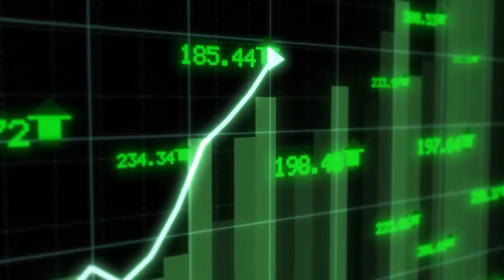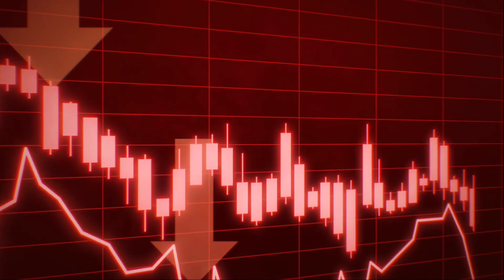Gaming community is Going To Die? 🤔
About video

Talking about why indus br game are not in Hype and why gaming community is not that much good in india

Ignore this 😅

indus battle royale kab launch hoga

indus battle royale beta download

gaming downfall

AFTER

gaming

gaming live

EHTN

gaming clips for editing

gaming setup

gaming phone

gaming video

gaming engineer

gaming tamizhan

gaming community news

gaming community in india

gaming community on elvish vs
maxtern

gaming community controversy

gaming community post

gaming community react on maxtern

gaming community status

gaming community post viral kaise
kare

gaming community post kaise kare

gaming community support arun

Techno gamerz Angry

Techno gamerz Angry on me

Techno gamerz expose video

Techno gamerz exposed

Ujjwal exposed

Bbs exposed

bbs expose video

Mythpat exposed

Mythpat expose video